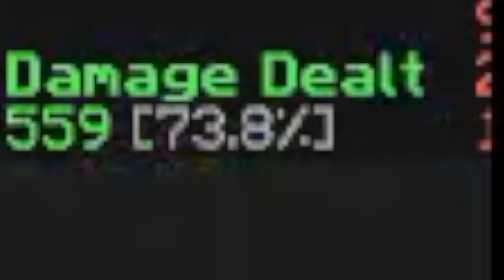Halloween And October CCs!!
Be sure to check out the main Hydra channel

(None of this music is mine btw. I usually put the music and time stamps in the description but I can't be asked to do that. If you want a specific song just comment and I'll respond)